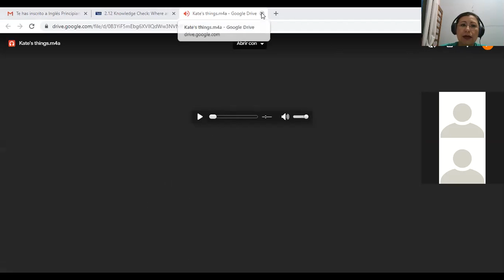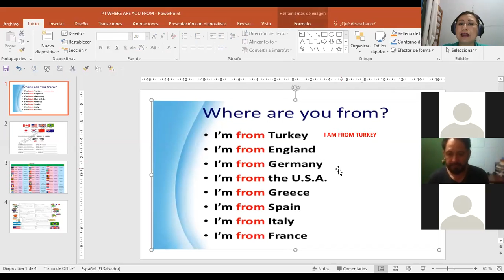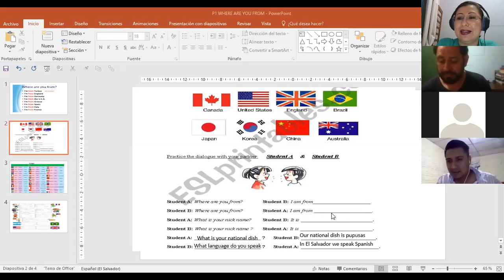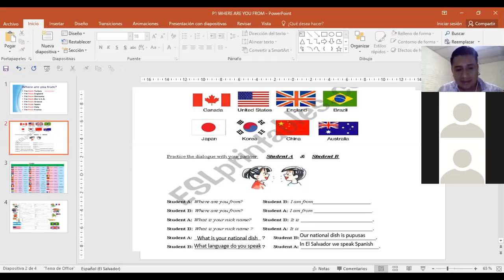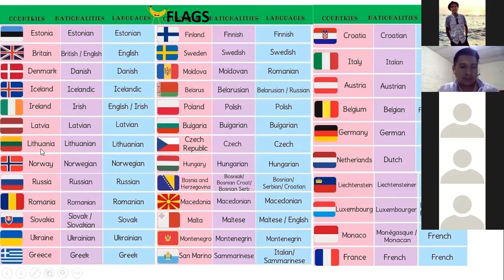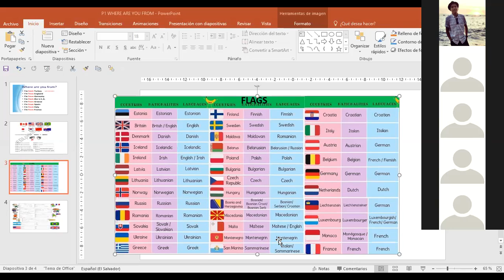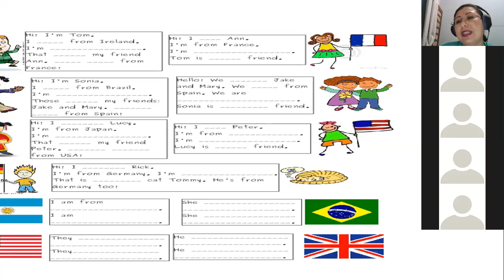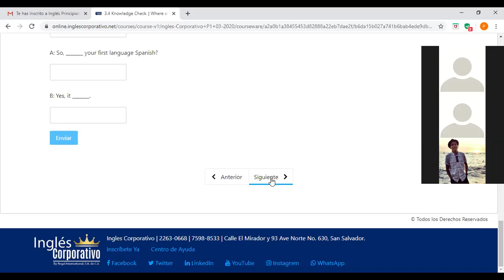Ingles Corporativo-P1-01-8-9PM WHERE ARE YOU FROM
Participants will learn how to use where are you from to ask questions about countries of procedence and nationalities.